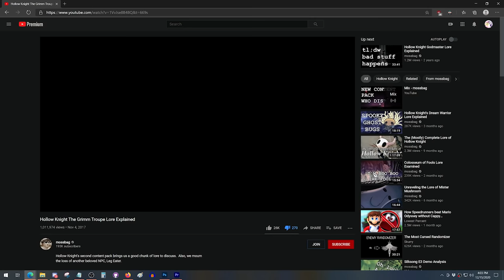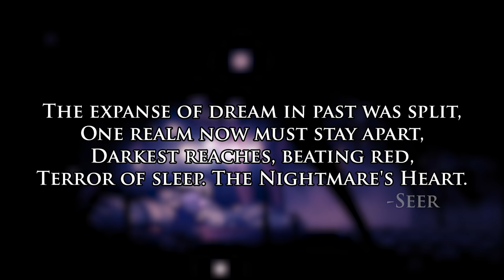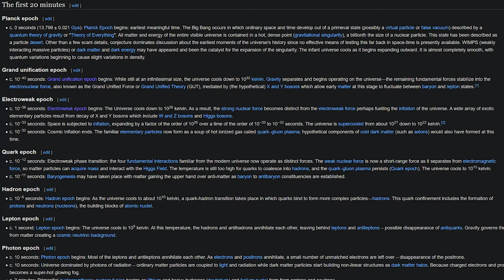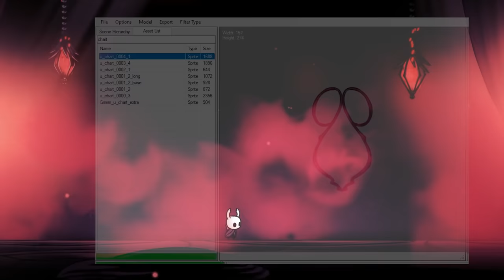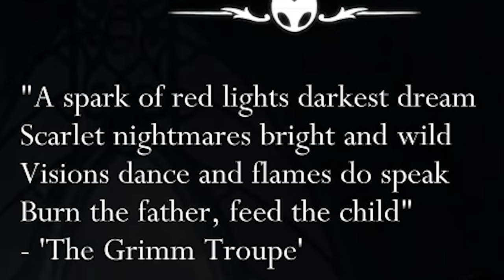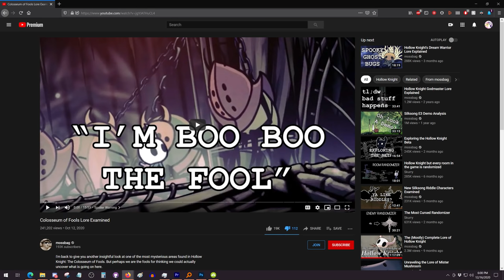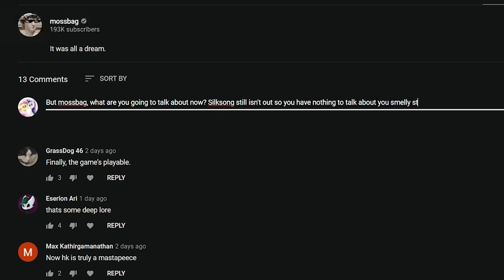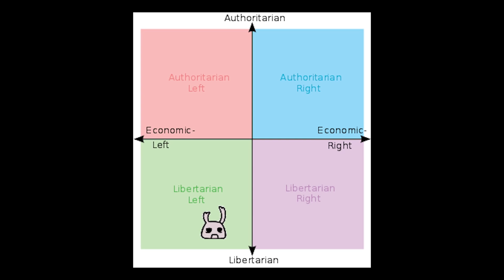Hollow Knight's Grimm Troupe Lore Explained... Again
In this video, we will be discussing the Grimm Troupe. I talked about them before back in 2017, but that video is so outdated I had to remake it. Hey, it works for Hollywood!

Special thanks to Serena, Katie & 56 for creating the Debug mod. Very useful!

00:00 Spoiler Warning
00:08 Introduction
00:55 The Nightmare Heart
04:04 The Corpse outside Hallownest
06:33 The Hidden Room in the Tent
09:07 Grimm and the Ritual
13:06 Members of the Troupe
15:06 Brumm
17:34 Divine and the Grimmsteeds
18:44 Conclusion